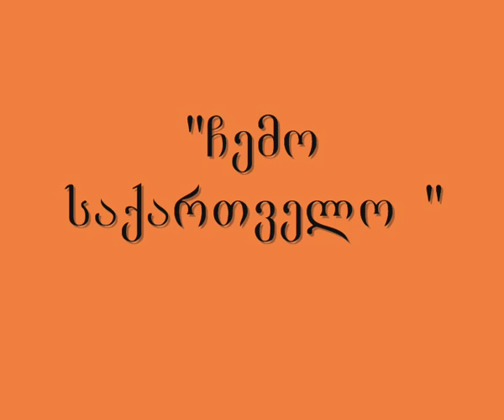dato chalidze - "chemo saqartvelo"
jruanteli mivliis martlac ra.